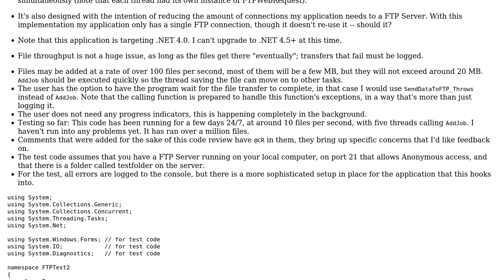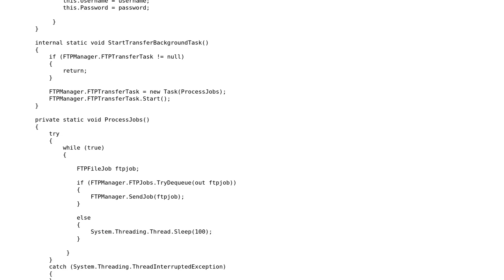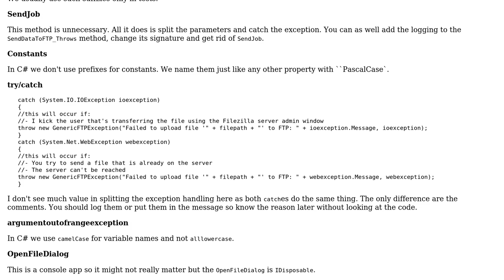Code Review: FTP File Upload Queue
With thanks & praise to God, and with thanks to the many people who have made this project possible! You are responsible for your own actions.